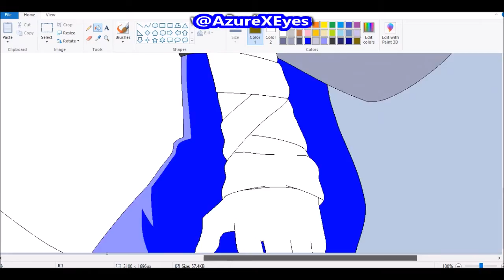From One Soul To Another (Remix)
I wanted to do something a little different this time. But I feel like I should explain the history behind this one. Every time I look at this specific art of Shoji, I get seriously pissed off due to the energy that went into drawing this and the memories that are stored within the art itself. Not to mention the original holds the date of when I had my biggest mental breakdowns ever. The original speedpaint was indirectly dedicated to my father, we got into a fight over something petty, or to be accurate, he doesn't like to be told he's wrong because his ego makes him sensitive. That reason being, I didn't know who Martin Luther King was, and a fact of the matter is I still don't give a shit, I don't believe in history 100% and I'm sure as hell not gonna be become part of something people are sensitive about, that's not my nature. I'm free-spirited, I'll believe in whatever I want, I'll be apart of anything I want, but naturally, I'm only willing to be apart of something I created

The original speedpaint which played song, Numb by Linkin Park, was dedicated from me to my father, because I wanted to be who I wanted to be and no longer someone he can control mentally

This song, E for Extinction by Thousand Foot Krutch is a song I have always seen as a connection from my characters to me. When they move, they camouflage themselves, they stand in the shadows waiting, meaning only I can see them and society cannot. We live for this and nothing more, meaning I live for my anime and my anime alone and my characters live for me and me alone. They are what I created, self-explanatory, though, in a way, I am also... what THEY created. It's too deep a thought I don't know how to put into words so I'll just leave it at that. In the future, I'm gonna buy the rights to this song to be an official New Life 64 theme song.